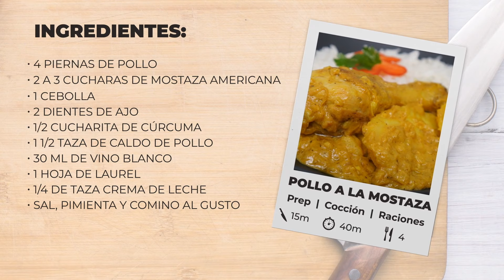COMO HACER POLLO A LA MOSTAZA | RECETA FACIL Y DELICIOSA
✅ Uno de los platos que me encanta preparar es el Pollo a la Mostaza al estilo Peruano. Hoy dia, les enseno una receta facil y deliciosa para hacer un Pollo a la Mostaza super cremoso, usando dos tipos de mostaza, y lo acompañaremos con papas sancochadas y su arroz blanco.

Ingredientes:

◼️ 4 Piernas de Pollo
◼️ 2 a 3 Cucharas de Mostaza Americana
◼️ 1 Cebolla
◼️ 2 Dientes de Ajo
◼️ 1/2 Cucharita de Cúrcuma
◼️ 1 1/2 Taza de Caldo de Pollo
◼️ 1/4 de Taza Crema de Leche
◼️ Sal, Pimienta y Comino al gusto

🔔 Facebook, Instagram, TikTok: @CeciliaTupac